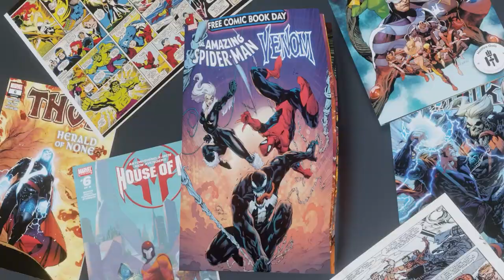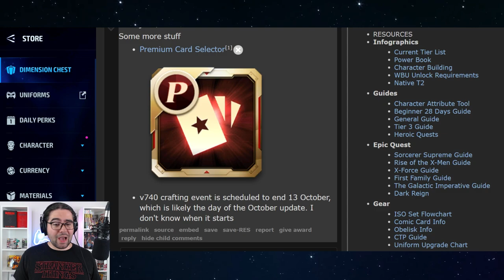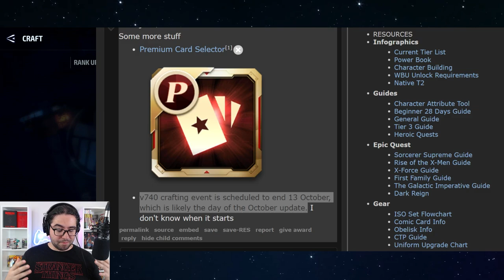Katy (Awkwafina) T2 Review & SPICY LEAKED P-CARD SELECTOR - Marvel Future Fight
katy is dope, imagine if she had an transcendence???